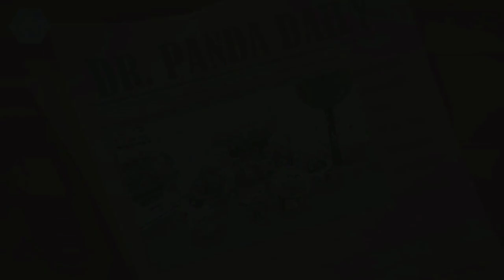Little Panda Fireman - Play a Fire Truck And Use Rescue Gear - Gameplay Android /ios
--about--
Discover the exciting world of a firefighter!
FIGHT FIRES AND SAVE THE DAY!
Work together with Dr. Panda and his firefighting team to rescue his trapped friends! Race through the burning building, extinguish the flames and use the right tools to clear the way!
DRIVE A FIRE ENGINE!
Make your way to the emergency in a fire engine! You can choose what direction you want to go, steer the wheel and watch the animals react to how you drive.
LEARN ABOUT THE WORLD!
Creative learning through role-play elements! Your child will learn about the role of a firefighter, as well as teamwork through a fun and motivating environment. No time-limits or definite game objectives, your child is free to discover and explore!